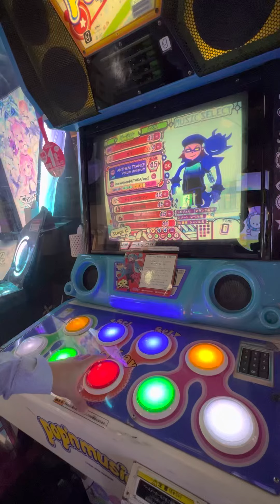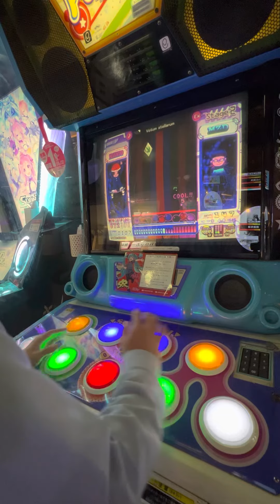【ポップンミュージックUniLab】 ポップンミュージック popn popnmusic 町田タイトーステーション 2022/12/12